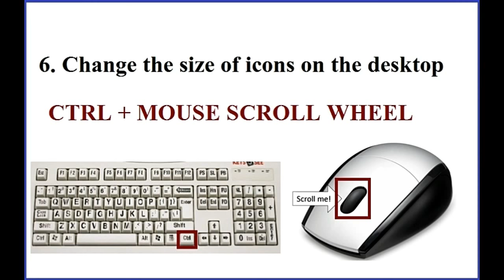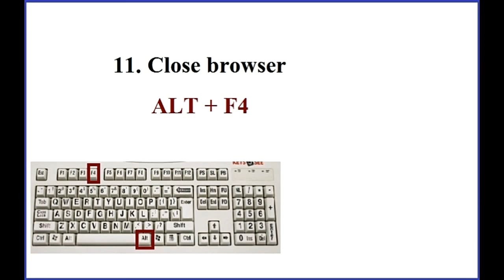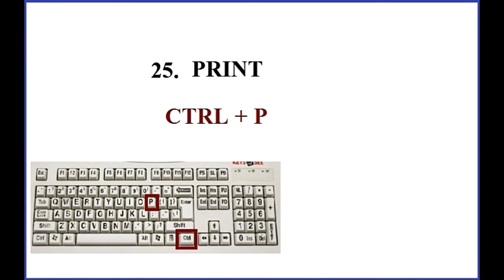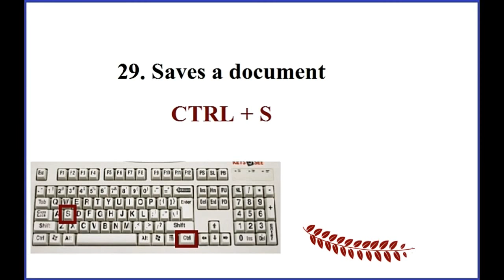TOP 30 AMAZING COMPUTER KEYBOARD SHORTCUT KEYS ! DAILY USE SHORTCUT KEYS ! AWESOME SHORTCUT KEYS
Daily use shortcut key, its amazing and awesome shortcut key tricks ,If you don't want to use a mouse or save time then use ultimate shortcut key ! What is the benefits of using shortcuts key then go to video n watch.